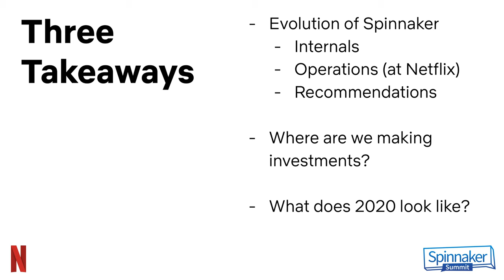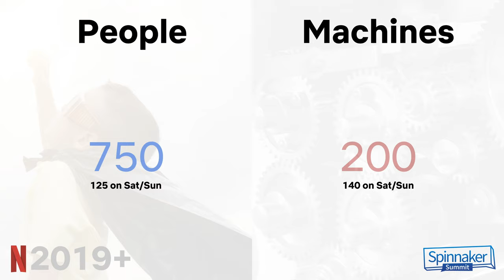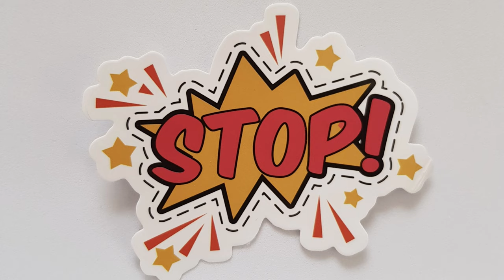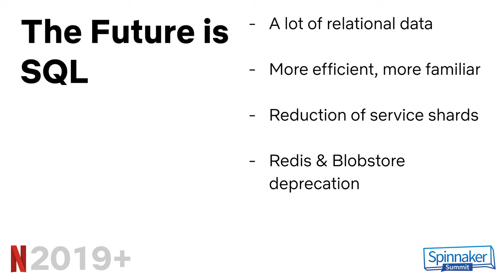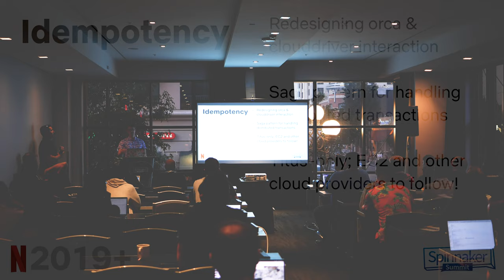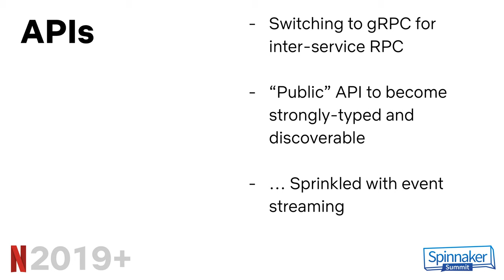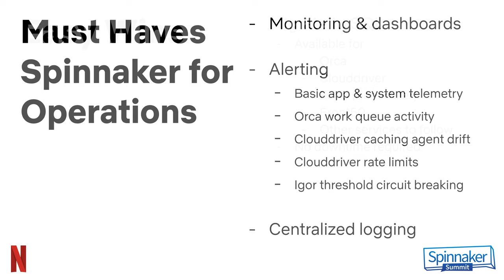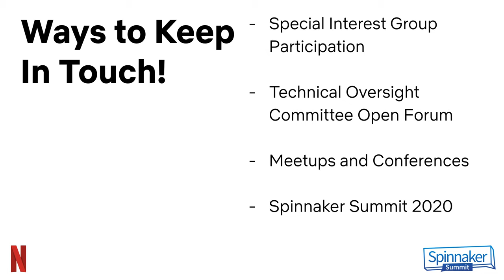Rob Zienert and Adam Jordens "Evolution of Spinnaker Internals & Operations" - Spinnaker Summit 2019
The third annual Spinnaker Summit (Diamond Sponsors: Netflix, Google and Armory) was held at the Hard Rock Hotel in San Diego, CA from November 15-17, 2019 and welcomed over 500 members of the rapidly growing Spinnaker open source community.